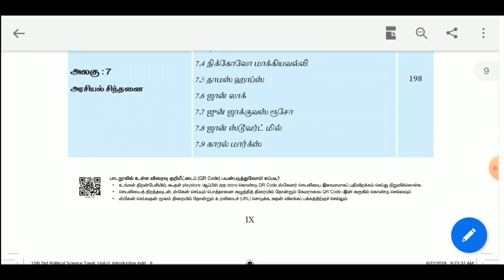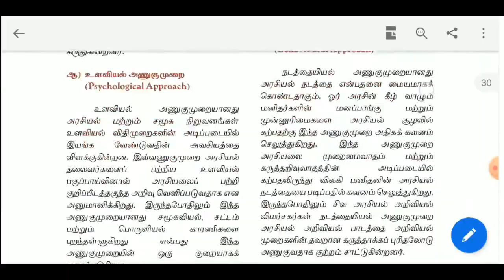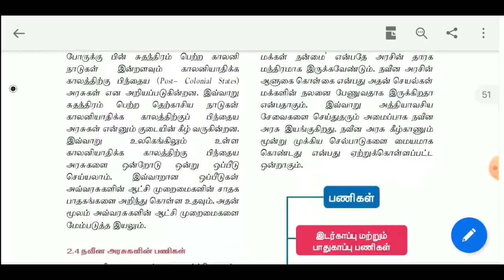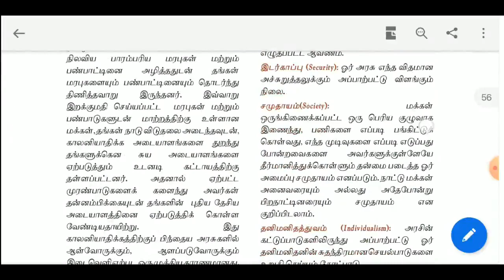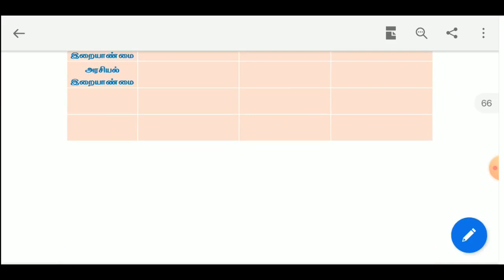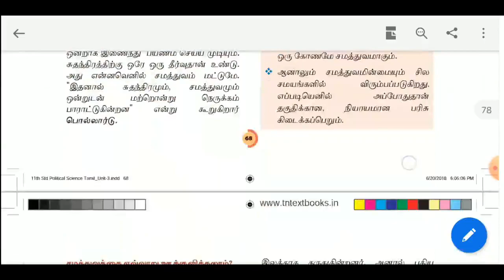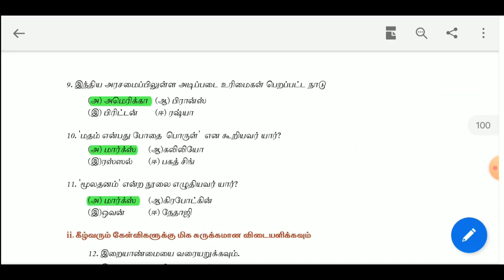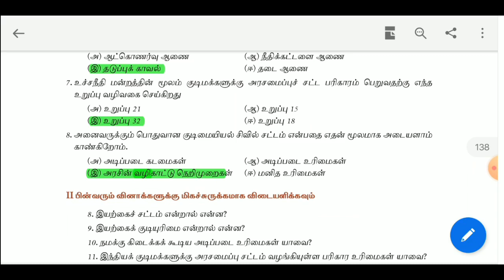11th Indian Polity (அரசியல் அறிவியல்) Volume 1 New book lesson 1,2,3,4 || Book back questions part 1